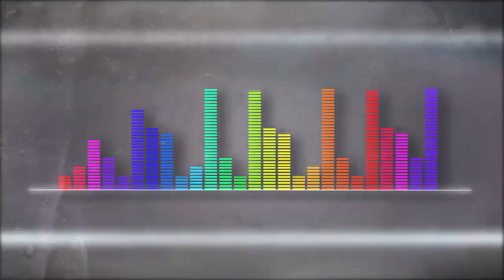LeMua [Playlist Medellín] Telemedellín